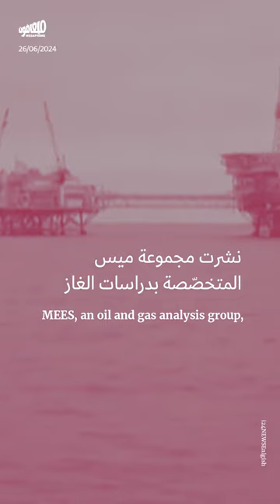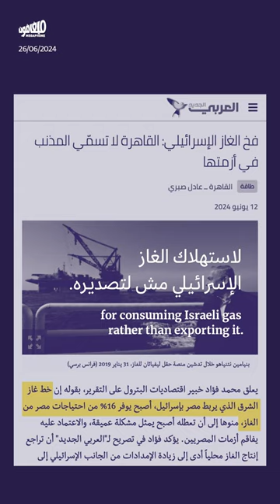مصر في فخ الغاز الإسرائيلي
مع استمرار العدوان على غزّة، تحوّل إدمان الغاز الإسرائيلي في مصر إلى انقطاع للكهرباء.